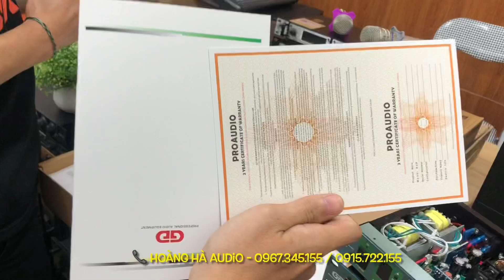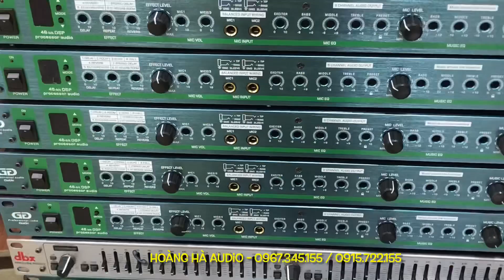GD Gutin Km9fx đã về hàng bản mới dây chống nhiễu cực xịn : 0967.345.155/0915.722.155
Vang GD gutin Km9fx bản mới nhất dây chống nhiễu cực xịn ...
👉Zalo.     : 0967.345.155